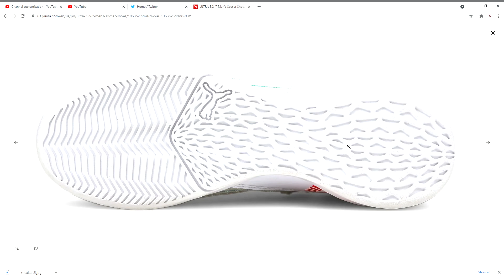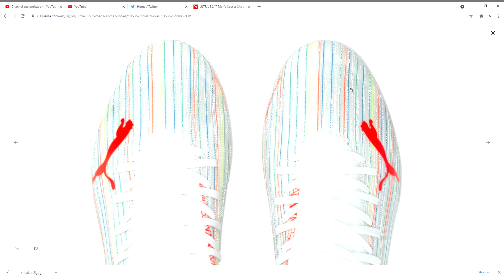ULTRA 3 2 IT Men's Soccer Shoes PUMA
PRODUCT STORY
Engineered for uncatchable speed. The latest innovation in speed and control, the new PUMA ULTRA gets a classic PUMA touch in this edition. The PUMA ULTRA 3.2 features next level craftsmanship with a lightweight, supportive MATRYXMESH woven upper and ultra-fast indoor rubber outsole for rapid acceleration. They'll never see you coming.